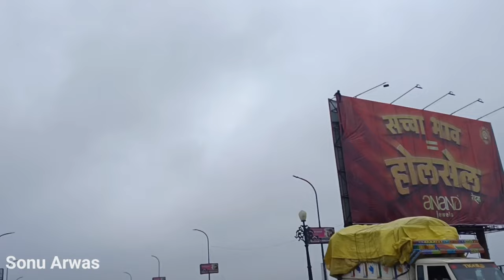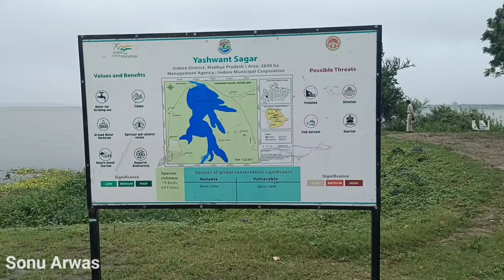Yashwant Sagar Dam ||Sonu Arwas ||Vlogging